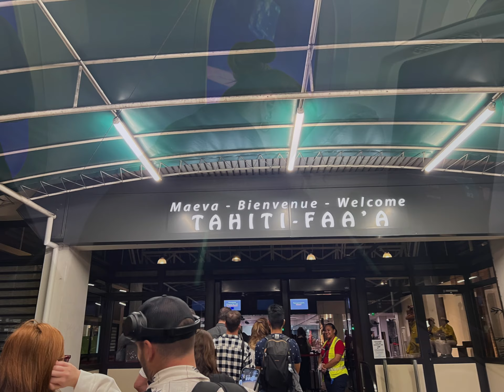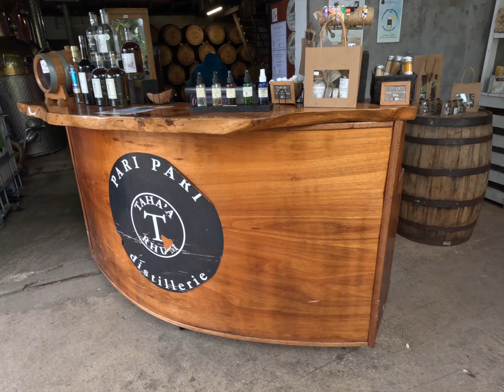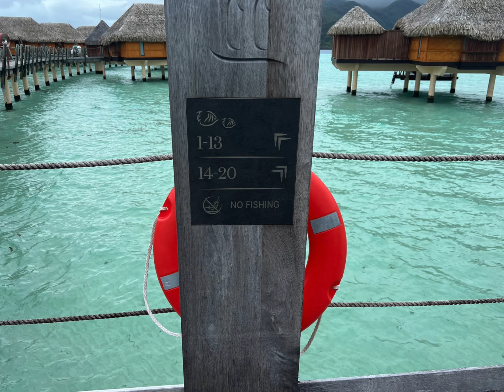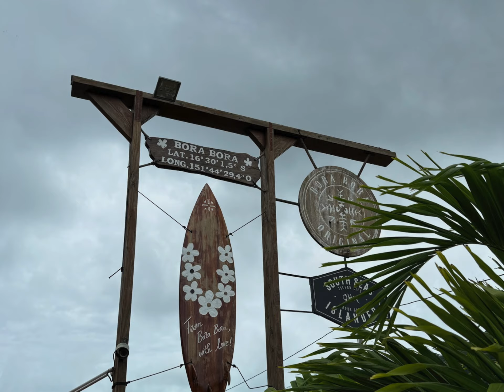Tahiti 2024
Our trip to Tahiti to celebrate turning 40.